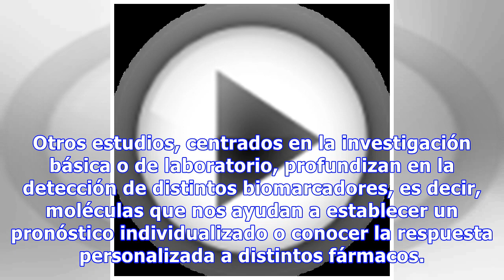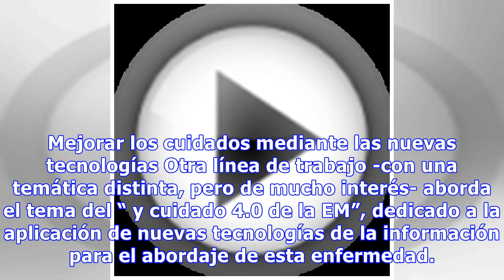Avances en investigación para la esclerosis múltiple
La esclerosis múltiple (EM) es una enfermedad neurodegenerativa del sistema nervioso central. Se estima que hay unos 700.000 afectados en Europa y 2,5 millones de pacientes en todo el mundo. Los primeros síntomas aparecen entre los 20 y 45 años, con mayor prevalencia entre las mujeres (tres mujeres ...